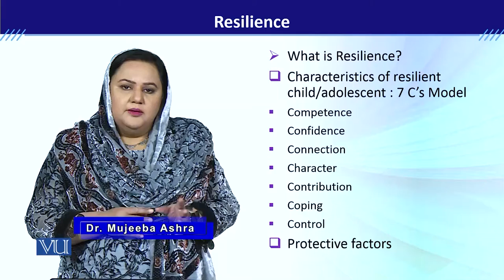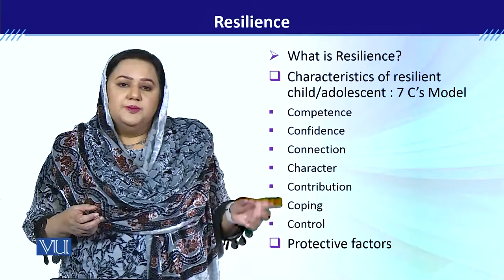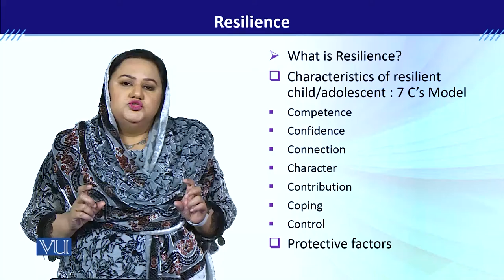PSY613_Topic028 | Developmental Disorders